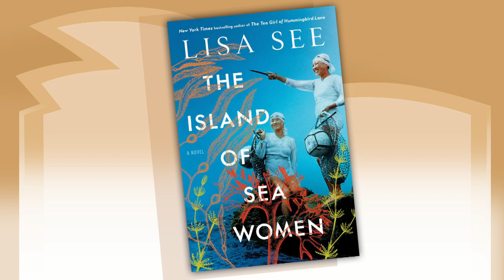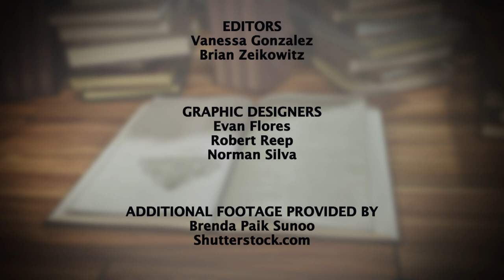Lisa See | Between The Covers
Between The Covers welcomes Lisa See!